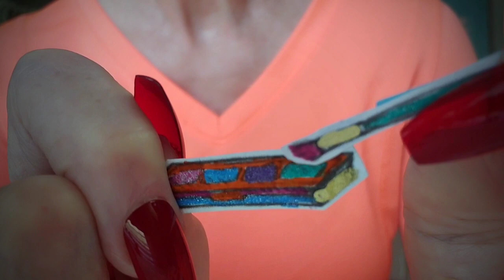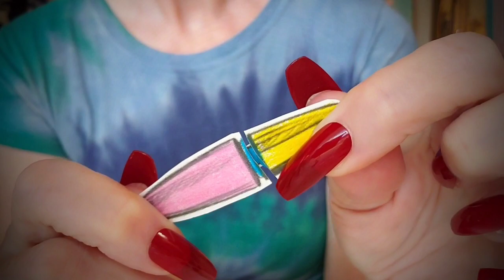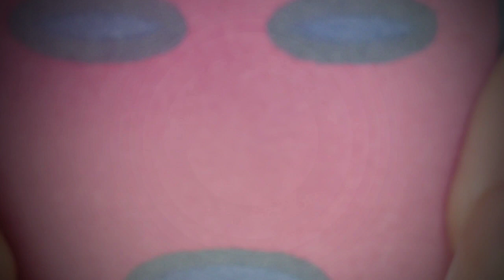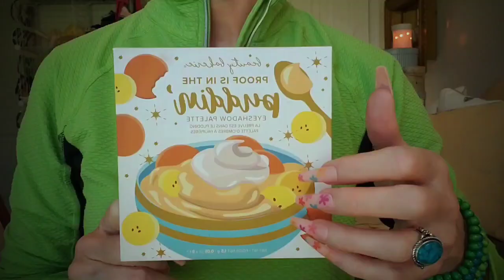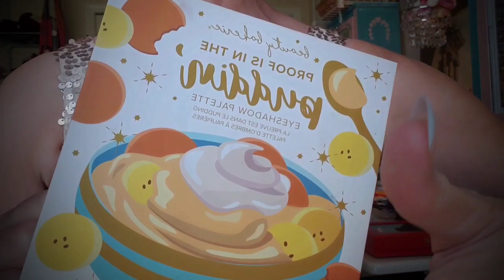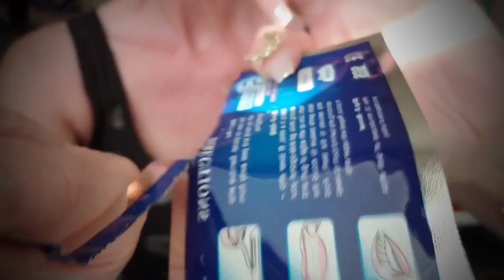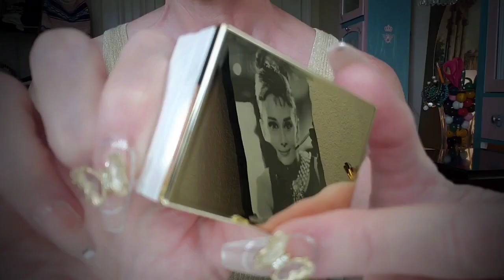ASMR Doing Your Makeup💄99.9% Tingles for Sleep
Fall asleep in no time with this relaxing makeup video. You will melt away as I pamper you and get you ready for date night or a day at the beach. Watch for super cute paper cosmetics!

ASMR Doing Your Makeup💄99.9% Tingles for Sleep asmr makeup mouthsounds sleep Sent Goldie.15mingoldtankthumbto15minfusciarunthumb.forward